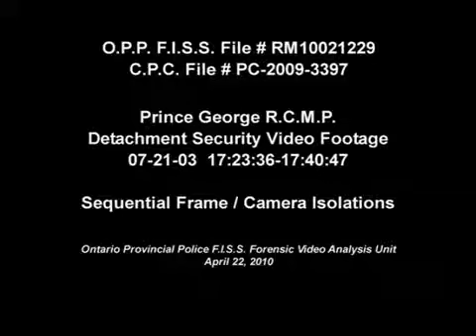Clayton Alvin Willey death -- RCMP Prince George Detachment July, 2003 Part 1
Surveillance video from the Prince George RCMP detachment of the treatment of Clayton Alvin Willey in the minutes before his death. Willey died in the ambulance en route to hospital. Missing frames and footage from this video were explained as technical failures by the Commission for Public Complaints Against the RCMP. and search "Willey".